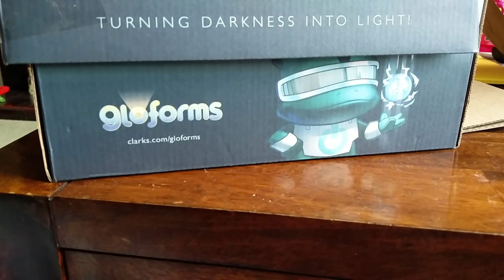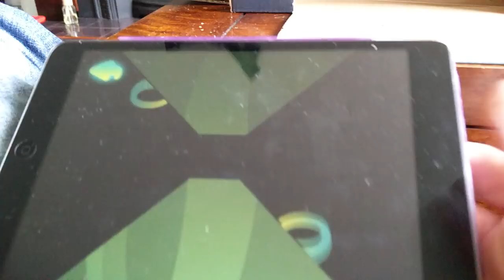Clark's Gloforms 3D projector video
A little look at what happens to the box once it's cut up and some footage of the Gloforms 3D projection video